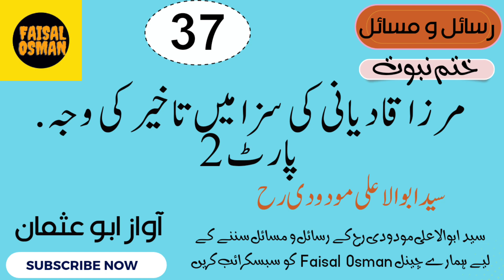Mirza Qadyani ki saza main taakheer ki wajah part2 مرزا قادیانی کی سزا میں تاخیر کی وجہ پارٹ2